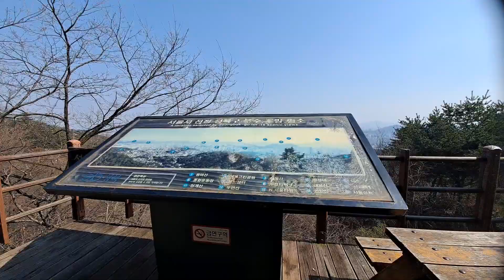생명이 곧 정서지요